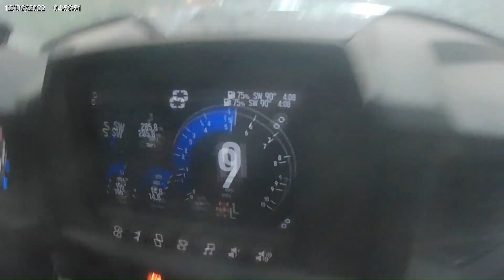Badlands Off-Road Park Attica In. Adventure Prt 2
Dudes that Rc take on the Bad lands in an Off road adventure Axialfest 23
Video made by Hillbilly Adventures